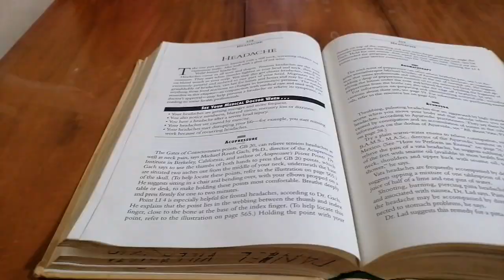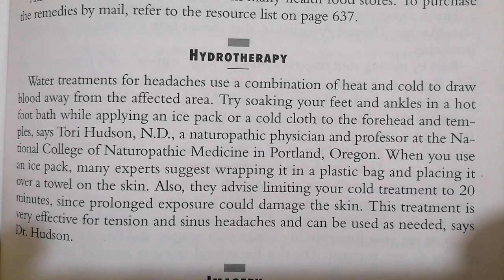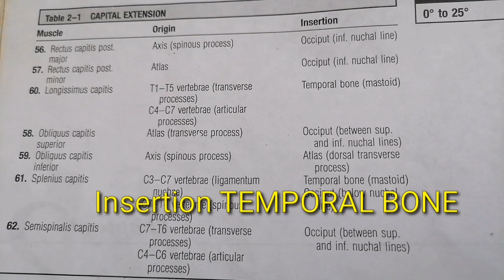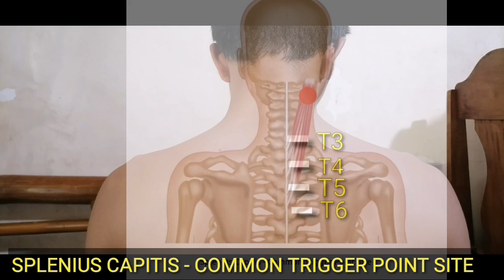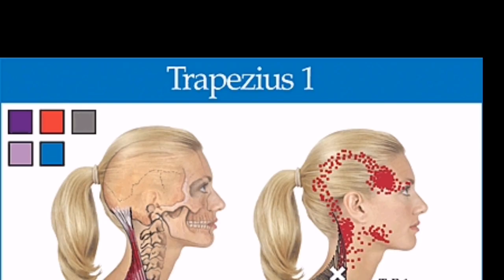HEADACHE GONE IN 20 MINUTES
How to massage tension headaches and using water therapy
Paano i massage ang masakit ang ulo,
Stress ang isa sa dahilan ng pananakit ng ulo,
Paano mawalo ang  sakit sa ulo